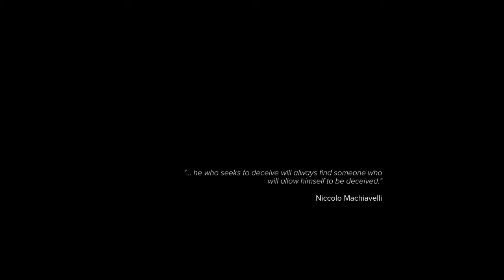Sniper Ghost Warrior 3 Playthough